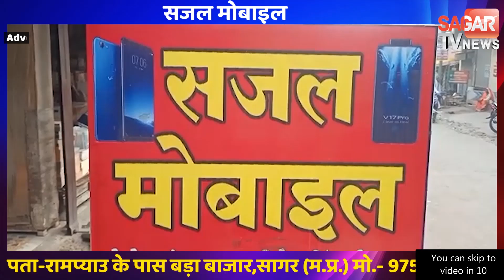लड़कियों पर फेंके बताशे तो दूल्हे समेत सभी बारातियों को बना लिया बंधक || SAGAR TV NEWS